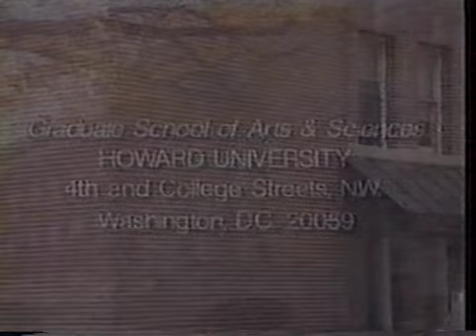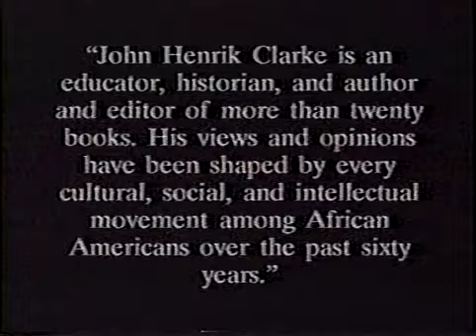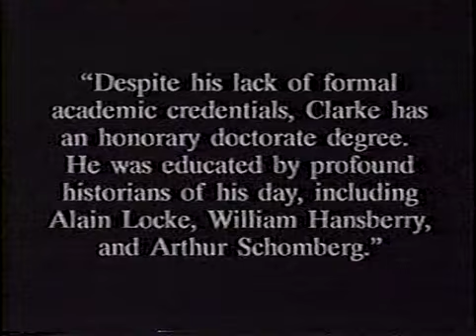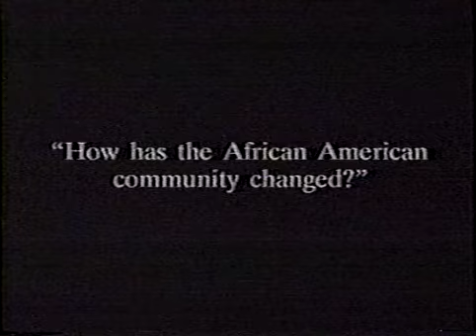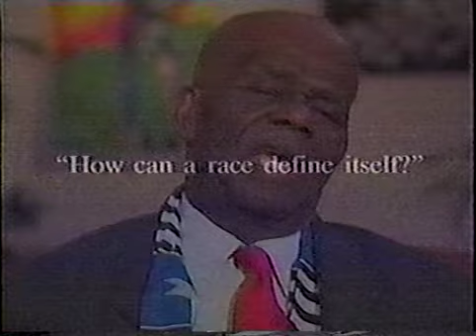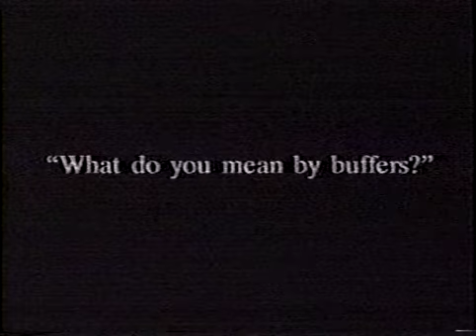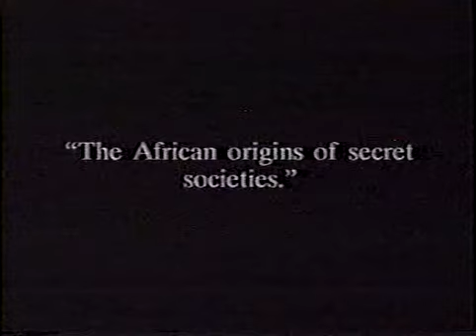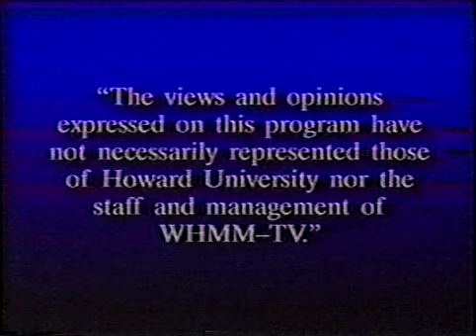SCETV 1994 "DR. JOHN HENRIK CLARKE" WHMM 1992